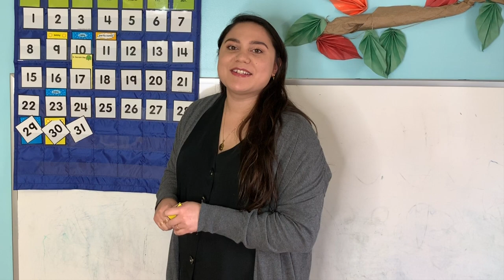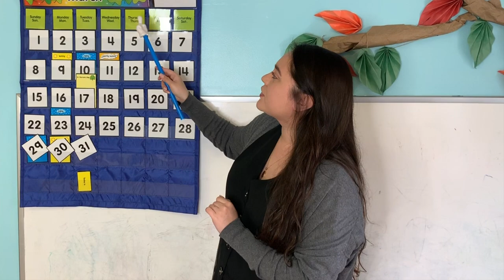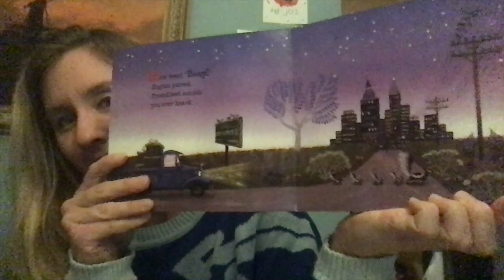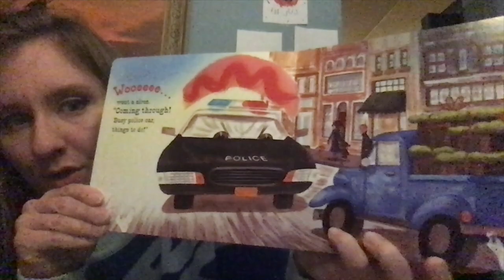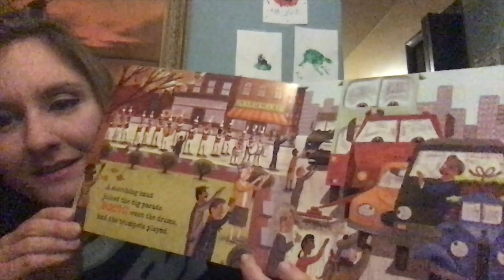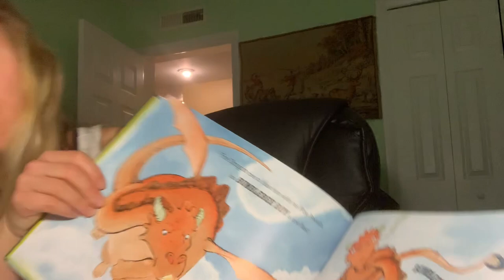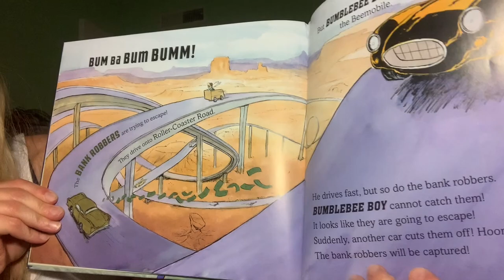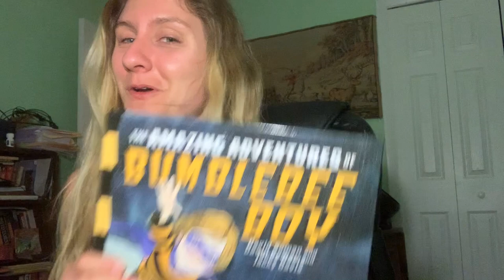Circle Time: Wednesday, April 15